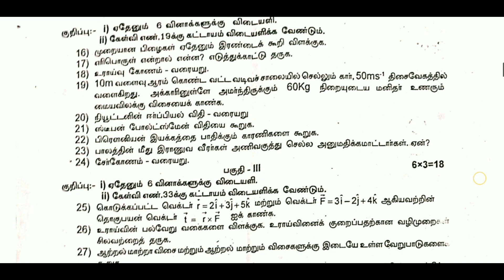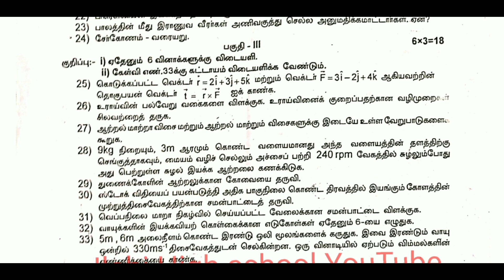11th std physics second revision exam original question paper 2023 || Tamil medium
11th std physics second revision exam original question paper 2023